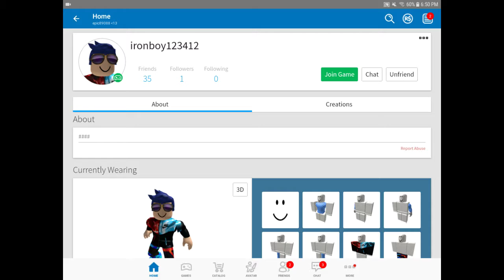I'm playing a game with my friend